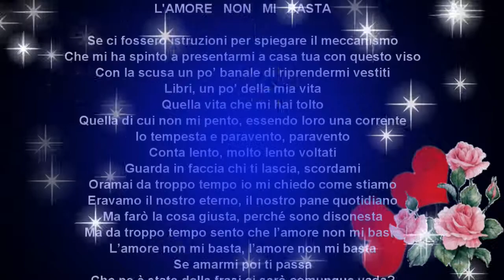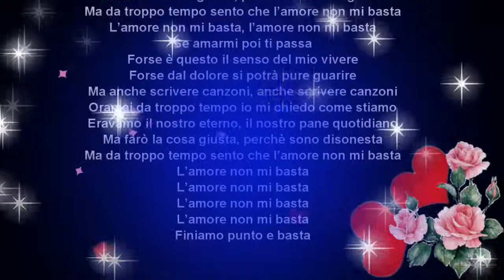EMMA L'AMORE NON MI BASTA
L'AMORE   NON   MI   BASTA

Se ci fossero istruzioni per spiegare il meccanismo
Che mi ha spinto a presentarmi a casa tua con questo viso
Con la scusa un po’ banale di riprendermi vestiti
Libri, un po’ della mia vita
Quella vita che mi hai tolto
Quella di cui non mi pento, essendo loro una corrente
Io tempesta e paravento, paravento
Conta lento, molto lento voltati
Guarda in faccia chi ti lascia, scordami
Oramai da troppo tempo io mi chiedo come stiamo
Eravamo il nostro eterno, il nostro pane quotidiano
Ma farò la cosa giusta, perché sono disonesta
Ma da troppo tempo sento che l’amore non mi basta
L’amore non mi basta, l’amore non mi basta
Se amarmi poi ti passa
Che ne è stato delle frasi ci sarò comunque vada?
A che servono gli incroci se poi ognuno ha la sua strada
La mia strada era deserta, traversata da sconfitte
E con te quella promessa che le avrei evitate
Conta lento, molto lento e voltami
Sangue freddo se hai coraggio uccidimi
Ma farò la cosa giusta, perchè sono un’egoista
Forse è questo il senso del mio vivere
Forse dal dolore si potrà pure guarire
Ma anche scrivere canzoni, anche scrivere canzoni
Ma farò la cosa giusta, perchè sono disonesta
Finiamo punto e basta